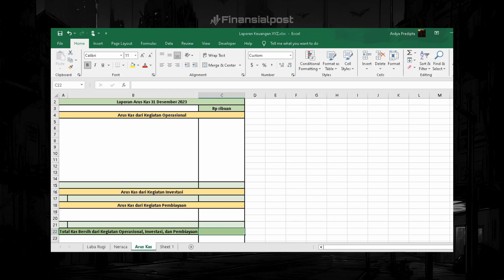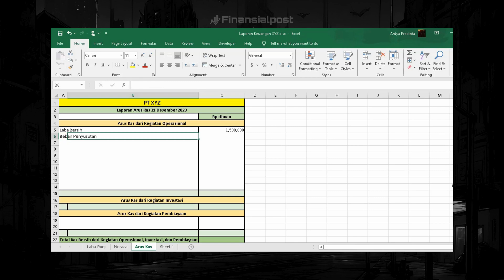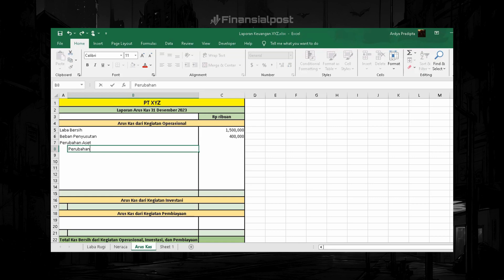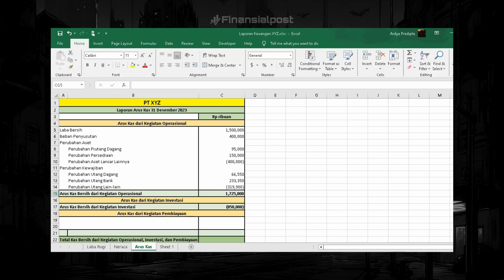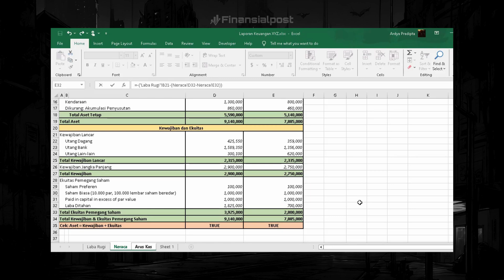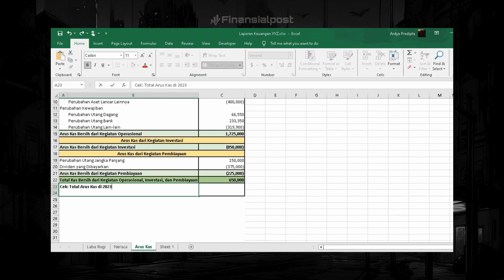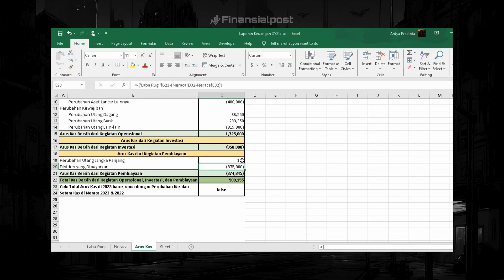Menyusun Laporan Arus Kas dengan Excel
Pelajari cara lengkap menyusun laporan arus kas perusahaan menggunakan Microsoft Excel. Dari mengonversi data akuntansi laporan laba rugi dan neraca, hingga verifikasi akhir, tutorial ini akan memandu kamu melalui proses dengan jelas dan mudah dipahami. Tonton sekarang untuk meningkatkan pemahamanmu tentang arus kas perusahaan!